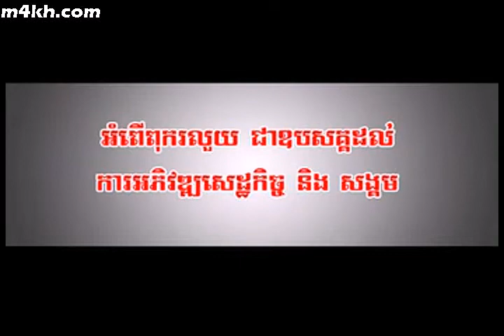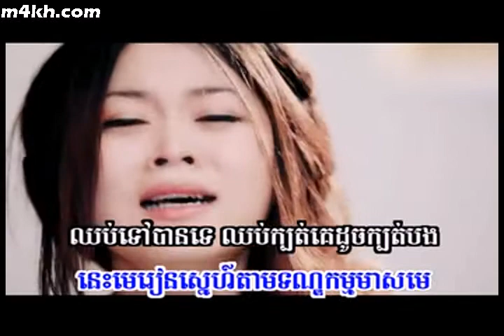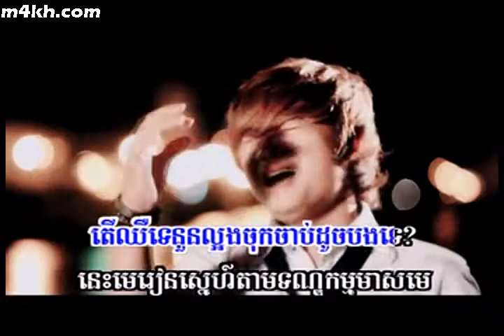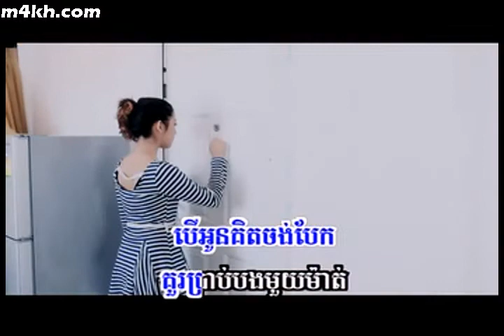Sunday 113 10 1Mat Sos Tha Lea Vea Yab Nas Ey Kola